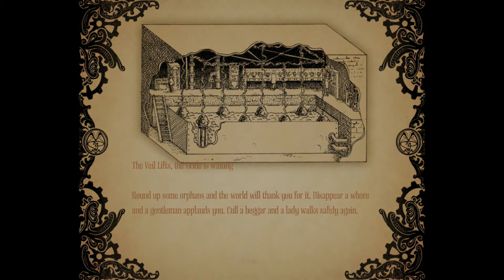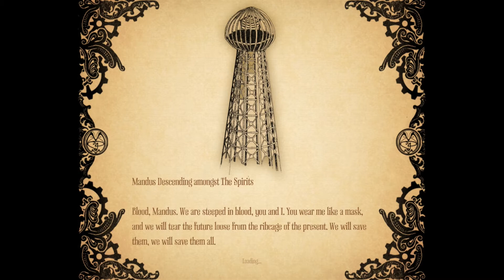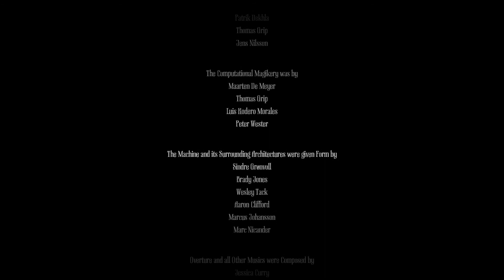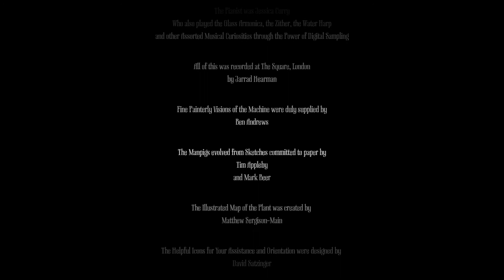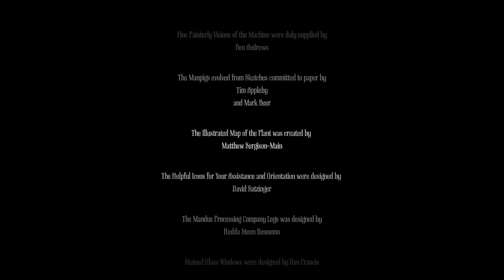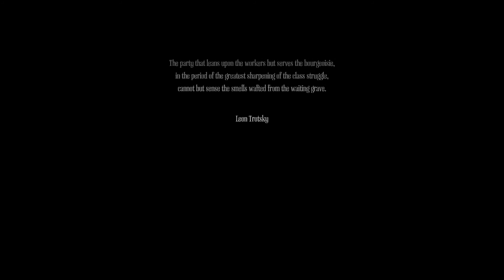Let's Play Amnesia: A Machine for Pigs FINALE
In this episode we talk about ritual sacrifice and Quetzalcoatl while finishing things up.

Knate44's translation of Dieses Herz:

This Heart (Dieses Herz)

Sleep my child, sleep
Your heart is beating beneath my hand,
And I rock you (in my arms)
In these, my open wounds
This Heart

Softly it continues through me,
And your heart belongs tome
In this dying love
This Heart

Dream this holy wound will bleed,
And the angels mourn
Only to see you sleeping.
Sleep my child,
and I will rock you (in my arms)

Amnesia: A Machine for Pigs is an indirect sequel to 2010's surprise hit, Amnesia: The Dark Descent. The Dark Descent was created by Frictional who, prior to Amnesia's release, was most well known for their Penumbra series. Amnesia, in many ways, is a spiritual successor to Penumbra.

A Machine for Pigs is a collaboration between TheChineseRoom (Dear Esther) and Frictional.

SEO whoring: Amnesia: A Machine for Pigs guide and gameplay walkthrough. No face cam here or exaggerated, screaming, raging reactions.